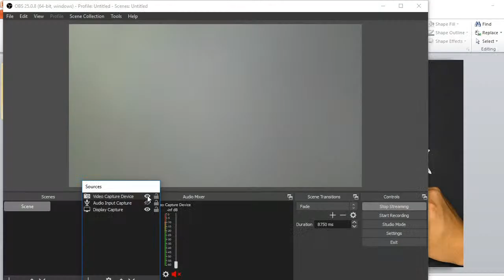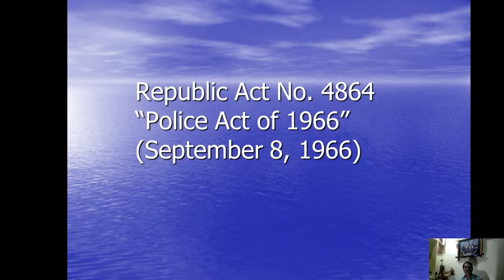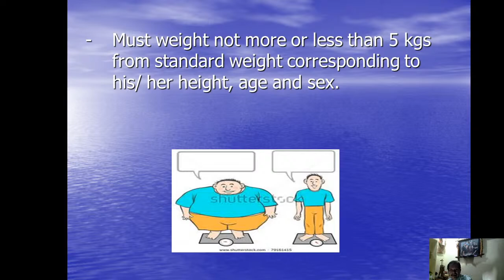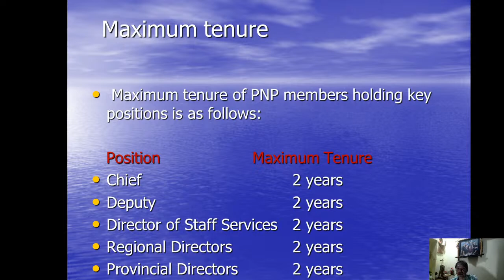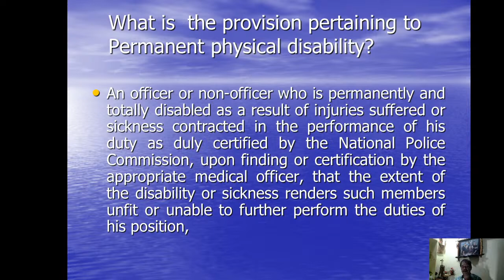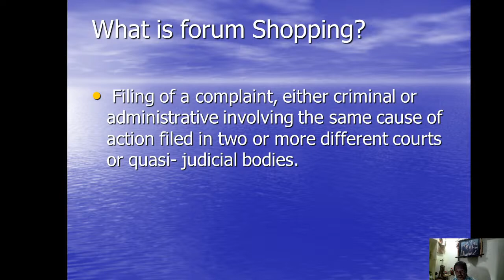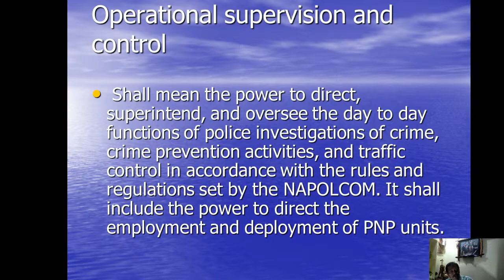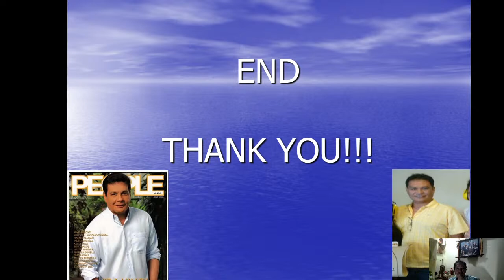LECTURE ON LAW ENFORCEMENT ADMINISTRATION (Part 4)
This video features discussion on Law Enforcement Administration.